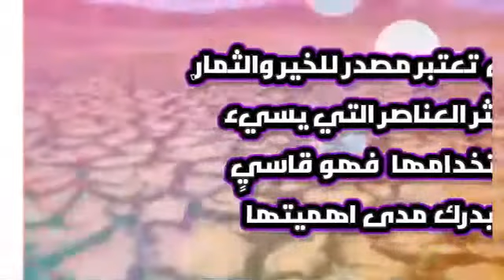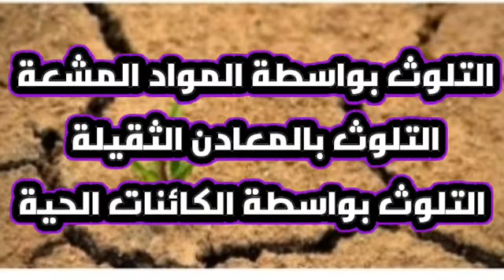علوم طبيعية عن شرح ملوثات التربة لطلاب الصف الرابع الابتدائي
غصون لاذقاني